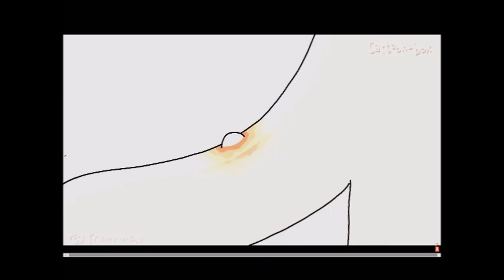funy song for a funy video DoM